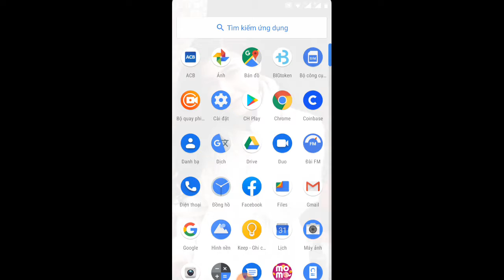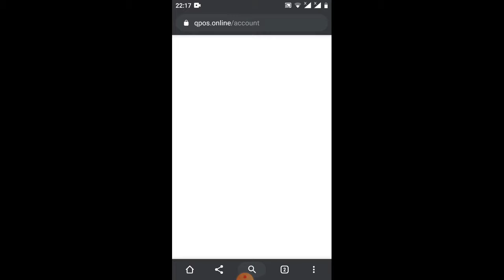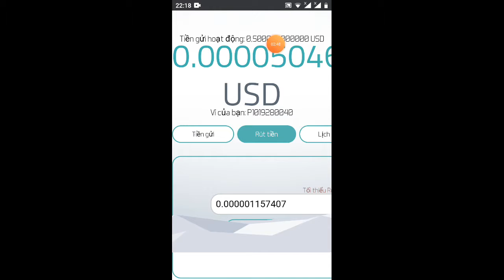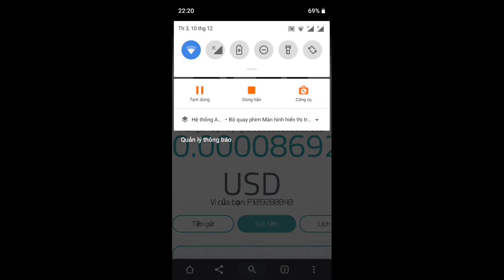tặng 0.5Usd dùng thanh xuân để Đào tiền ảo